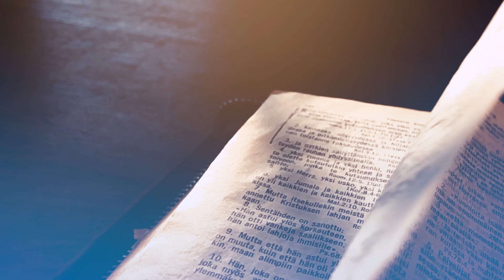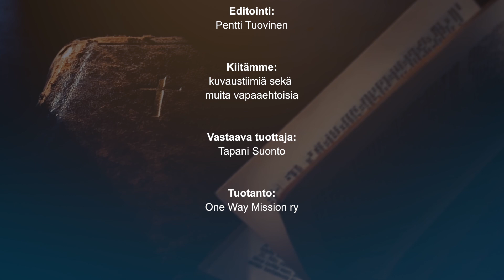Raamattu avautuu - Allan Armas Lindberg: Sydämen suhde Jumalaan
Allan Armas Lindbergin opetuksen aiheena on "Sydämen suhde Jumalaan".